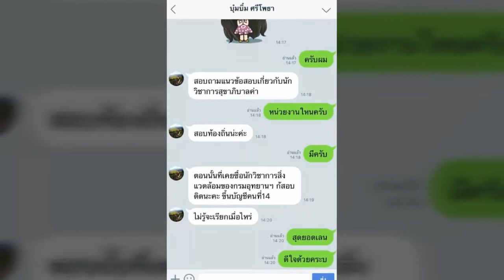แนวข้อสอบ พนักงานช่วยเหลือคนไข้ โรงพยาบาลอุทุมพรพิสัย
ความรู้เกี่ยวกับโรงพยาบาลอุทุมพรพิสัย

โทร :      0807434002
ID LINE : HD2111
1. โอนเงินตามจำนวน(ราคา)มาที่ บัญชีออมทรัพย์ ธ.ทหารไทย(TMB)
2. แจ้งผลการโอนแสดงหลักฐาน(แนบไฟล์)

3. เราจะจัดส่งแนวข้อสอบเป็นไฟล์ Pdf ให้ท่านตามอีเมลล์ที่ท่านแจ้ง..